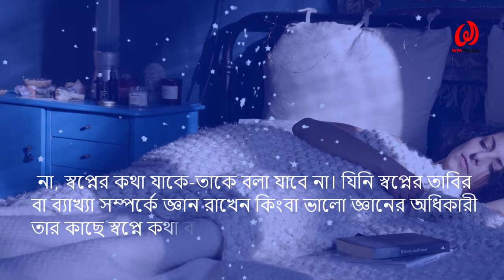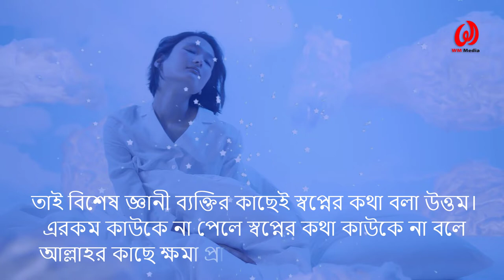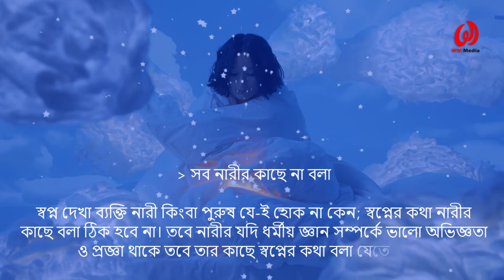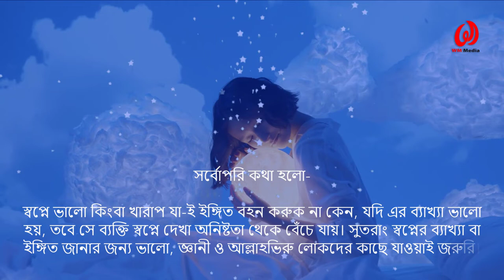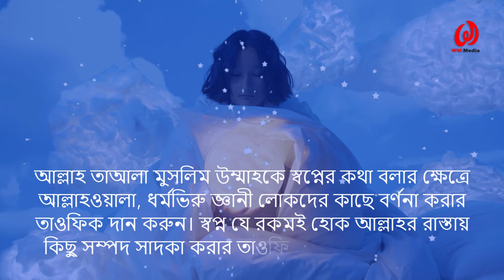স্বপ্নের কথা কি সবাইকে বলা যাবে? স্বপ্নের সঠিক ব্যাখা জানুন || Dream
স্বপ্ন মানুষের একটি মানসিক অবস্থা, যাতে মানুষ ঘুমন্ত অবস্থায় বিভিন্ন কাল্পনিক ঘটনা অবচেতনভাবে অনুভব করে থাকে। ঘটনাগুলি কাল্পনিক হলেও স্বপ্ন দেখার সময় সত্যি বলে মনে হয়। অধিকাংশ সময় দ্রষ্টা নিজে সেই ঘটনায় অংশগ্রহণ করছে বলে মনে করতে থাকে। স্বপ্নের কথা সবাইকে বলা ঠিক নয় । কারণ প্রতিটি স্বপ্নের ব্যাখ্যা রয়েছে । যা কখনো মানুষের ভালো করে আবার কখনো খুবই খারাপ । আশা করি আজকের এই ভিডিওতে সবকিছু ক্লিয়ার হয়ে যাবে,ইনশাল্লাহ্‌। না টেনে পুরো ভিডিওটি দেখুন.